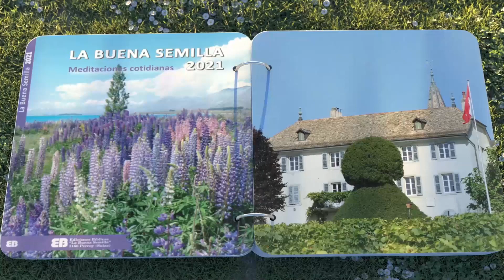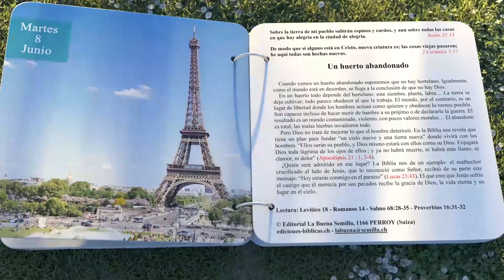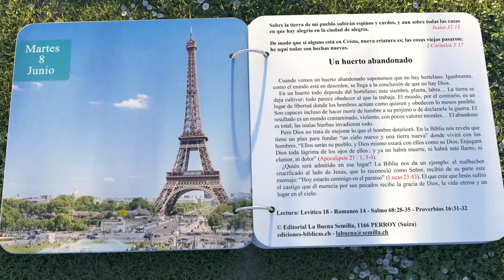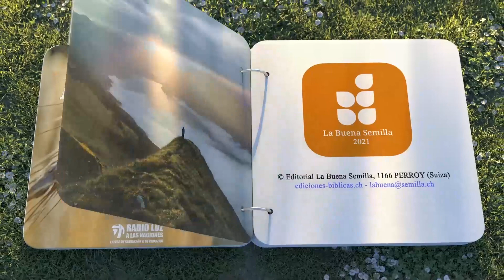08 LA BUENA SEMILLA DE JUNIO